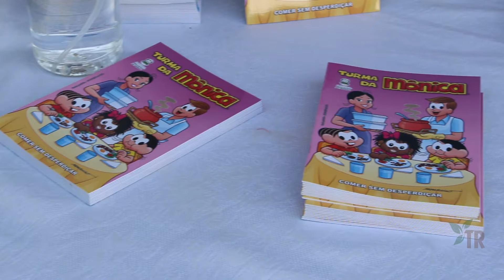Instituições realizam ação social no N.R Aguilhada